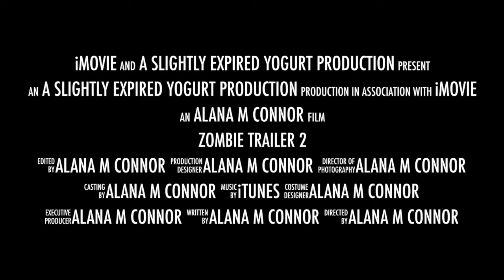Parasitic City Trailer Project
Alana Connor's trailer project, Parasitic City, for Film Class. Slightly Expired Yogurt.